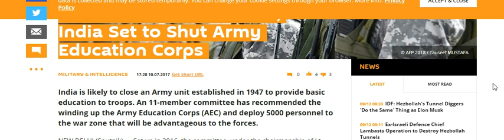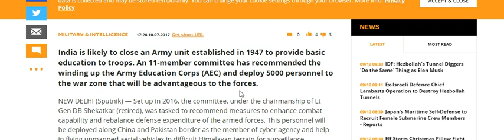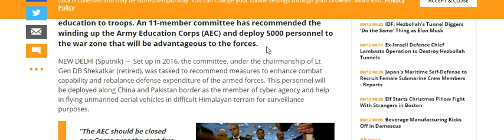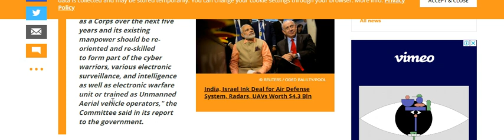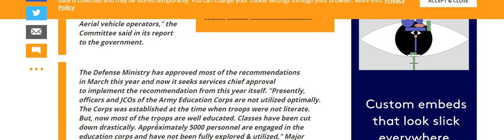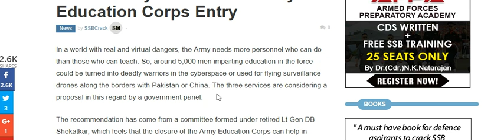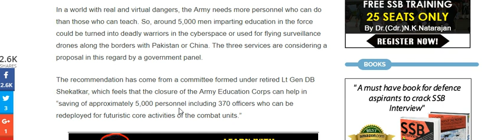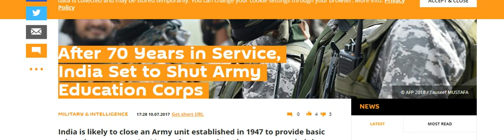Army Education Havildar entry closed | AEC entry closed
welcome, defence aspirants this video will provide you the information regarding Army Education corps entry. It will definitely clear all your queries. so, watch this video till the end.